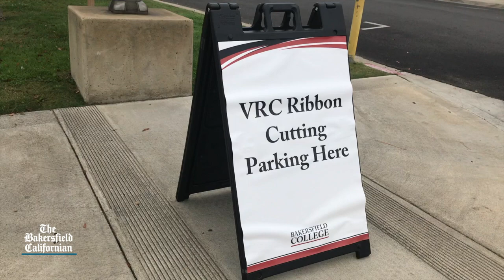WATCH: BC opens Vernon Valenzuela Veterans Resource Center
BC held a ribbon cutting ceremony on Tuesday for the new Vernon Valenzuela Veterans Resource Center. It’s the first building project completed with Measure J funds.